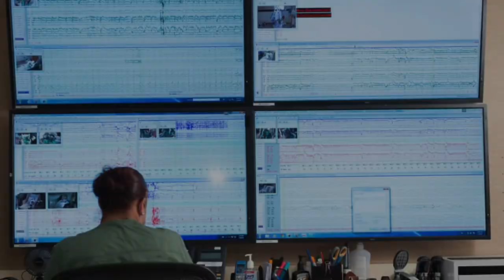Neurology Residency Virtual Tour UConn-Hartford Hospital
Join us on a virtual tour of the University of Connecticut-Hartford Hospital Neurology Program.